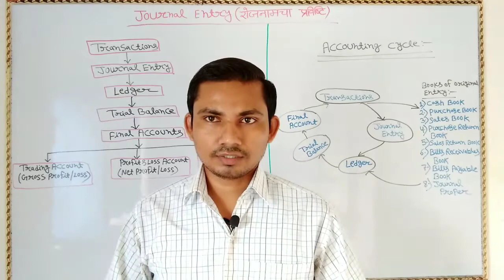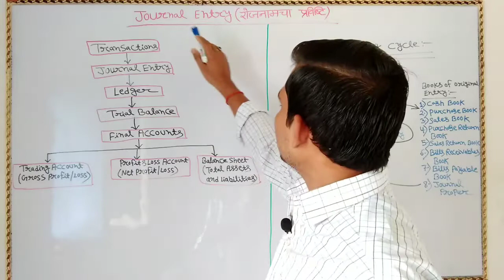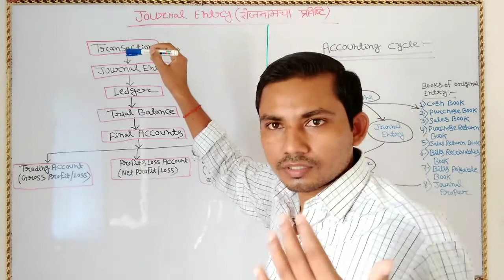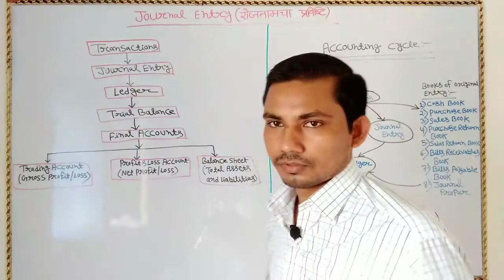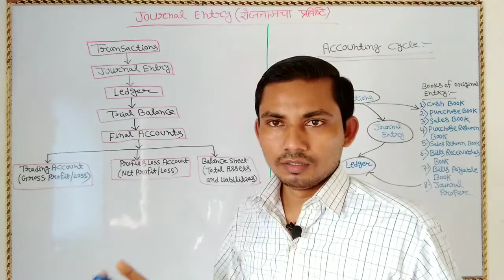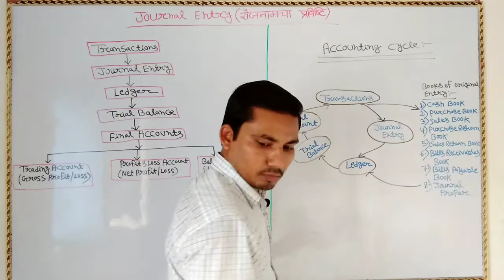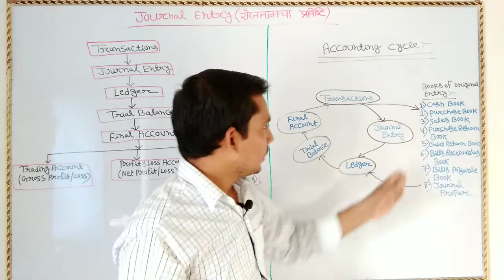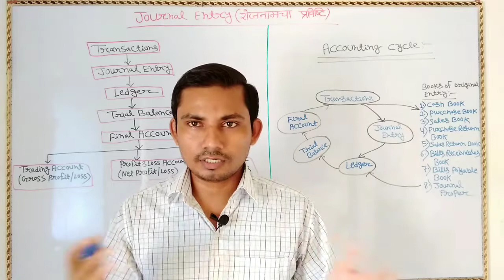BASIC OF JOURNAL ENTRY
This video is related to Accountancy Class-11th and B.COM.( FINANCIAL ACCOUNTING)